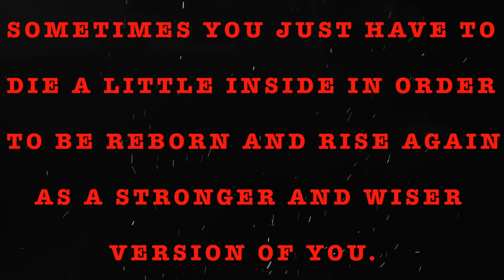TRUE LETS NOT MEET STORIES | RAIN SOUNDS